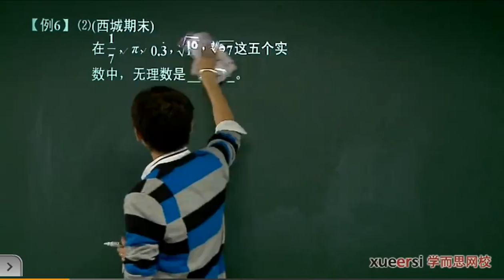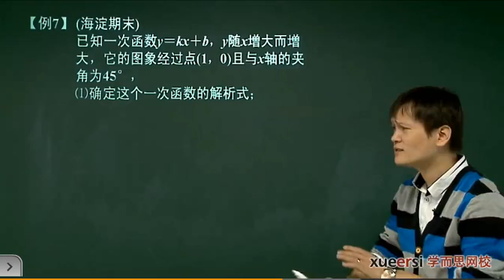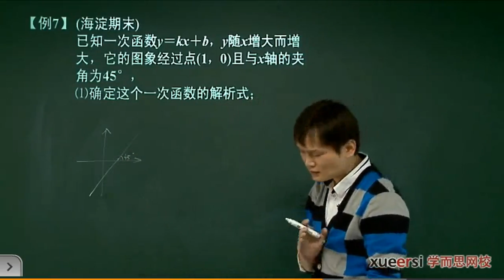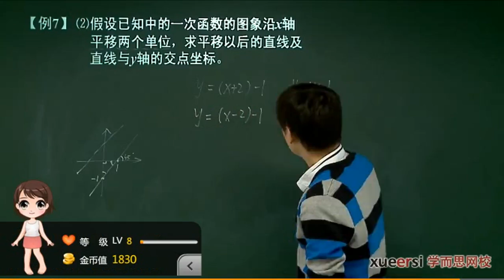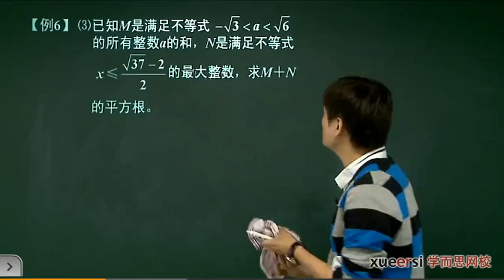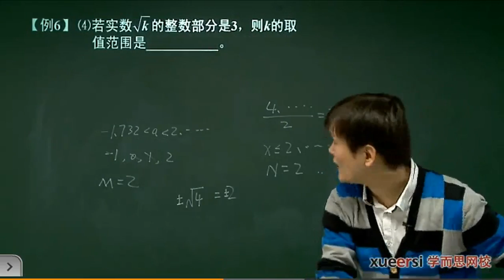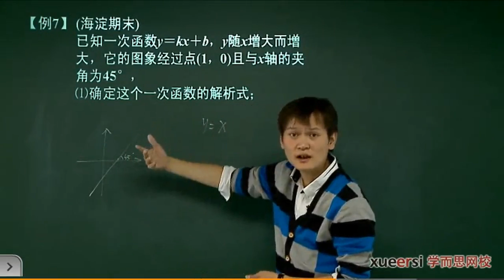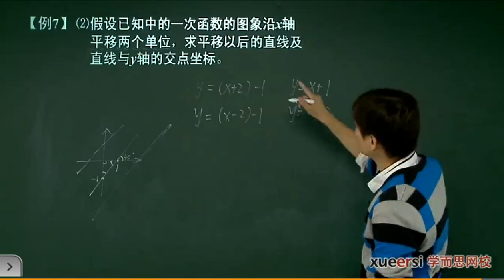秋季期末复习（一）05